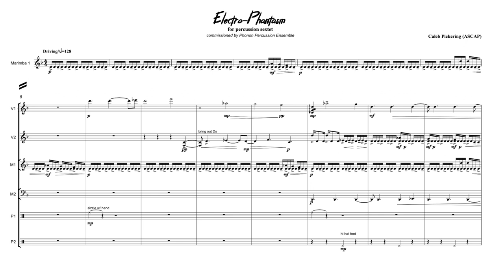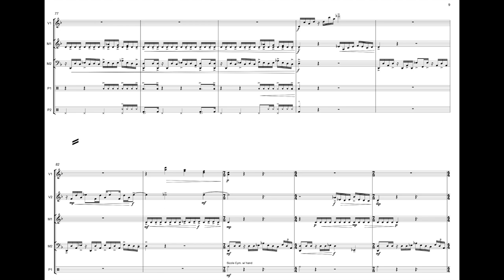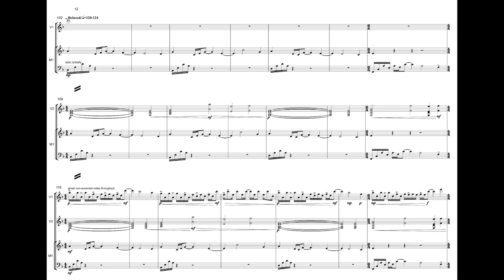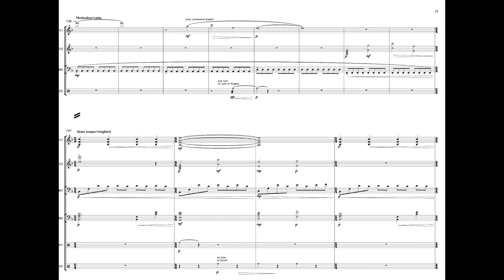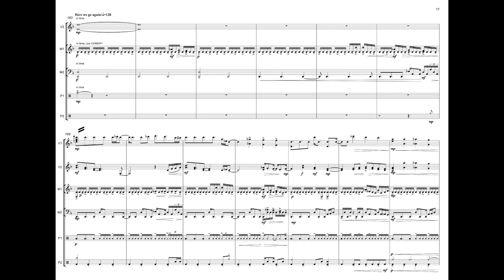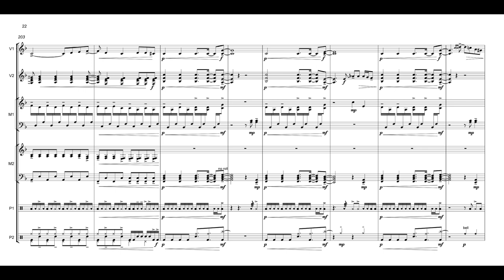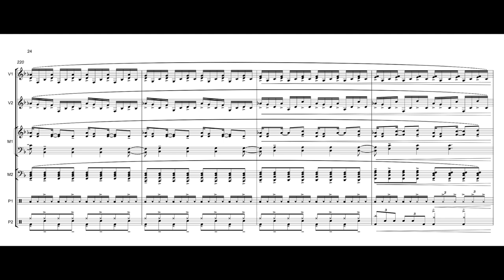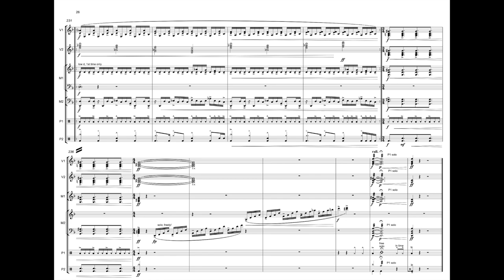Electro-Phantasm (score follow-a-long), percussion sextet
Commissioned by the Phonon Percussion Ensemble (Taiwan), Electro-Phantasm is a percussion sextet that fuses elements of the acid-jazz genre, post-rock genre, and video game/anime soundtracks. The combination of rhythmically active melodic and accompaniment lines mixed with harmonies utilizing mode mixture creates a sense of quirky and chaotic motion throughout.

Instrumentation:
Vibraphone 1
Vibraphone 2
Marimba 1 (4.3 octave)
Marimba 2 (5.0 octave)
Percussion 1: Cajon (or djembe), sizzle cymbal, medium crash cymbal
Percussion 2: Mounted kick drum, muted splash cymbal on tom, large suspended cymbal (or crash/ride), hi-hats